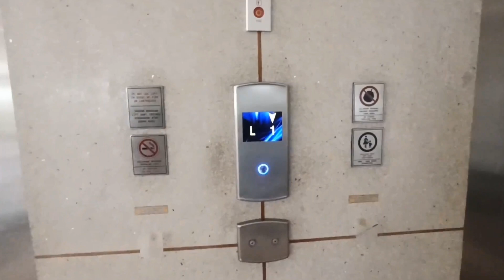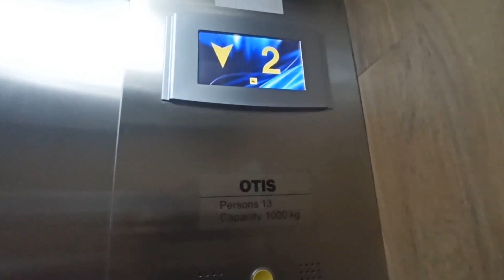OTIS GEN 2 ELEVATORS AT AMARTAHILLS HOTEL BATU, MALANG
INFO ELEVATOR :

GUEST LIFT (MAIN ELEVATORS)
BRAND ELEVATOR : OTIS GEN 2
FLOORS : L, 1, 2 (3 FLOORS)
CAPACITY : 1000 KG, 13 PERSONS

CAMERA :
REDMI NOTE 8 PRO
RECORD 📹 TAKE : 29 November 2020

2020